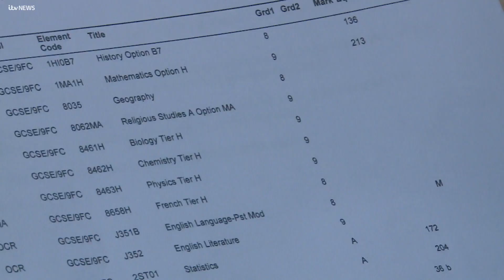GCSE results 2018 | ITV News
GSCE results have seen some progress in closing the gap between North and South - but for the top grades, it remains as wide as ever.

Tom Sheldrick reports.